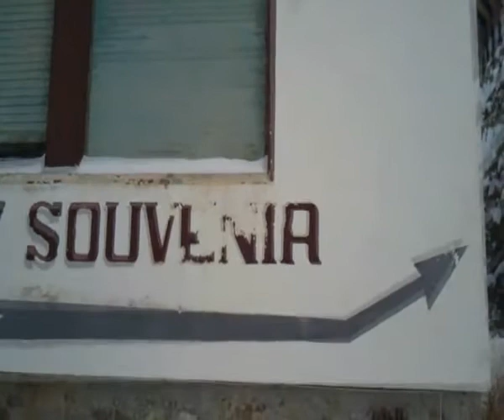Bl'isteria - Tu che sei (da Mani e qualcos'altro di Martina Campi e Mario Sboarina) - Unofficial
parole accordate di Tu che sei
(una poesia di Martina Campi, una musica di Mario Sboarina)
dal progetto: Mani e qualcos'altro

voce: Martina Campi
organo: Mario Sboarina

arrangiamenti: Mario Sboarina

e le parole:

Bl'isteria

I.

A perdere dalla pelle viva carne al vento
sul marciapiede cammino

in brandelli
-incostanza
-(in)compensazione

A mani e braccia che si abbandonano
in pelle malata che è
e che senza ossigeno tuttavia brucia

ossigeno. Né rimedi né fiori
,limoni che soffrono l'aria
-il clima continentale- dell'abbandono,
si sfoglia svogliata a quaderni
più intere piantagioni di tabacco.

II.

Nelle stanze lunghe e strette fumose
degli alberghi, angoli ingialliti
--negli ultimi vent'anni- decaduti
blister vuoti accartocciati urlano
gl'incubi di non più centrate abitudini
all'esperienza corporea dell'abbandono

I muscoli, anch'essi dedicati al più semplice
sbilanciamento della rigidezza
o forme, trapezi oscillanti
i minuti d'avanzo: affatto portatori
di mobilità, di scelta. E la precisione della
professionalità, della

correttezza: non ancora appiana
divergenze d'amore sensibili al tatto.

III.

Si parla la lingua delle scienze. Si parla di cose concetti oramai noti ai più seppure non ben definiti nello spazio, che ci contiene proprio adesso.
E diverse patologie, tipologie, trattamenti e clienti e io che sono, io che sento.

Seduti, siamo in trasferta, siamo qui con un'anima indolenzita.
Le fasi sono fasi lunari.

Aggrappati alle inferriate come un ragno che non conosce amore, né abbandono. La mia soffice rete. La tua notte lunga, qui fuori, qui fuori appena appena. Appena. Strisciamo zampette nere pelose sul calcestruzzo: raccolgo denti, caduti come briciole dal secondo piano. Briciole come pietre.
Il mio pezzo di dente. Il tuo calcedonio nastrato.

Depositi di neve. A elencare caratteristiche. Depositi di neve: bianca. Bianca. La bianca soffice che respira. Tu che sei, tu che senti.
Nel più feroce e doloroso silenzio. Aprite! Aprite? Qualcuno